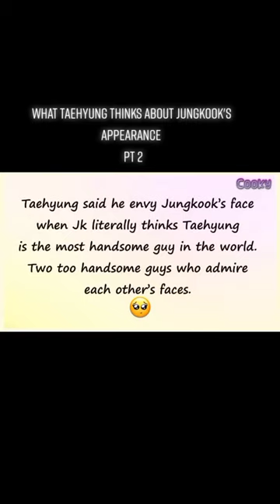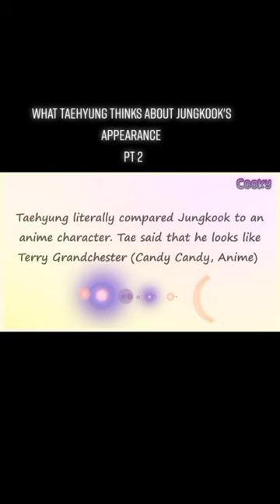Ta*hyung's most handsome MAN IN HIS LIFE IS JUNG*OOK😭🤫😱bts